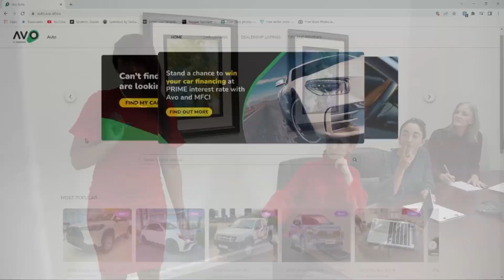Veronique Kapitans The General Manager From Tuckers Auto Investments Fourways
The example of empowerment. Paying it forward and thriving from adversities. Watch this episode where we are memorized by Veronique Kapitans The General Manager From Tuckers Auto Investments Fourways

Looking for a new vehicle? We only advertise for trustworthy, bank accredited dealerships.

@Women in Motoring South Africa
RADA - Rape, Alcohol Drug & Abuse
TalkTheTorque powered by Seriti Solutions
motoringwomenoftheyearawards powered by MFC, a division of Nedbank and Avo SuperShop